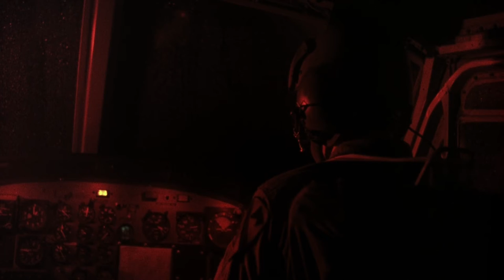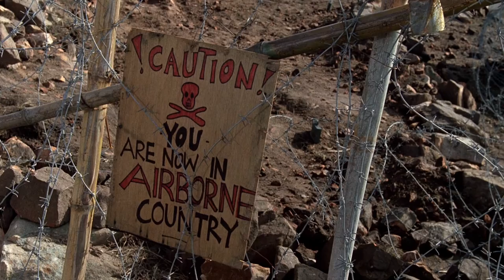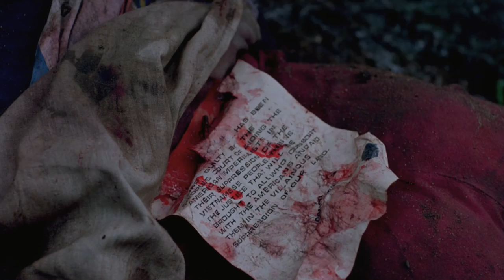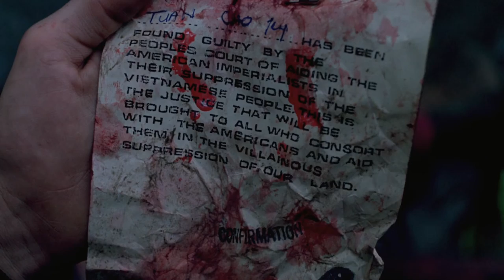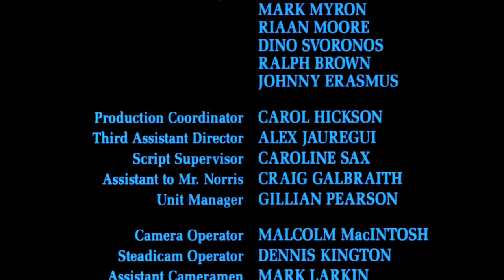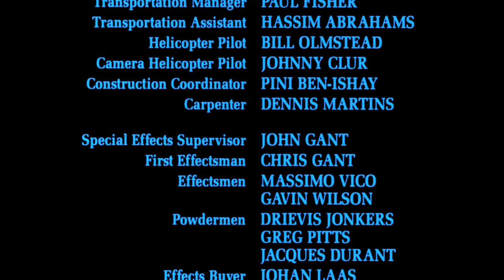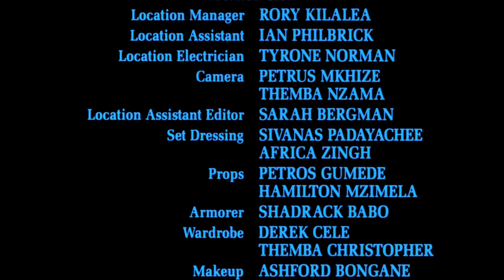Platoon Leader 1988 | Full Movie | Drama | War | 1080p HD Blu-ray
A young officer, just out of West Point is sent to Vietnam, where the men don't respect him until he gets wounded and returns to be a wiser soldier and a better commander.